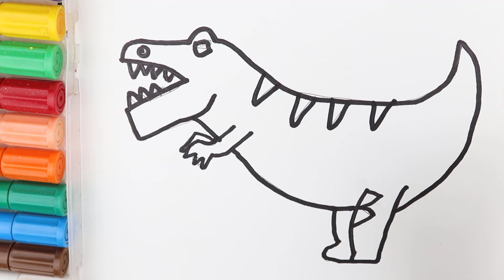Dinosaur drawing and coloring || Cara menggambar Halaman Mewarnai Dinosaurus || Mewarnai dan lukisan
Hi kids nice to meet you.
We are very active and will respond to nice
We will reguler uplod kids Educational video.